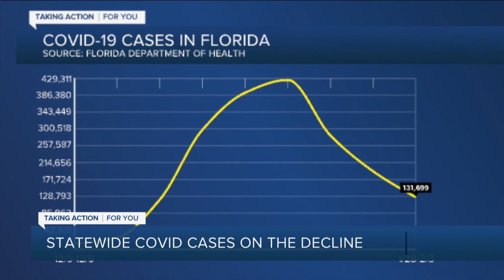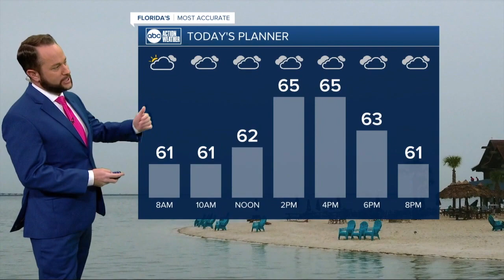ABC Action News Latest Headlines | February 5, 8am